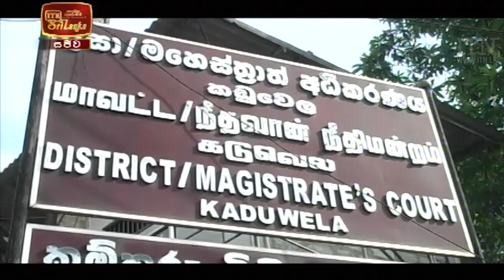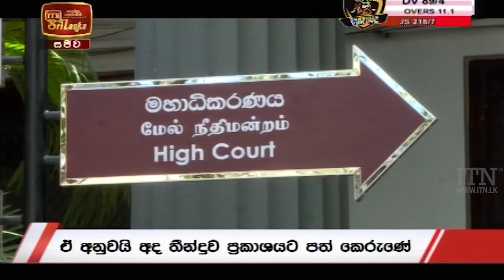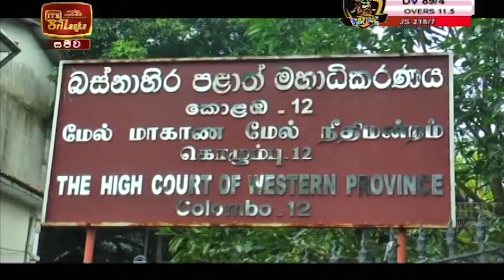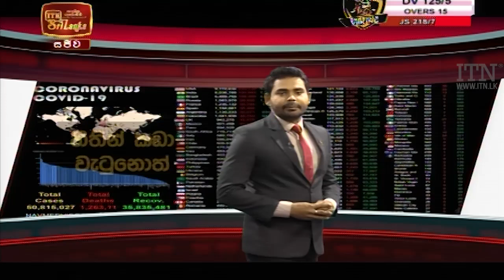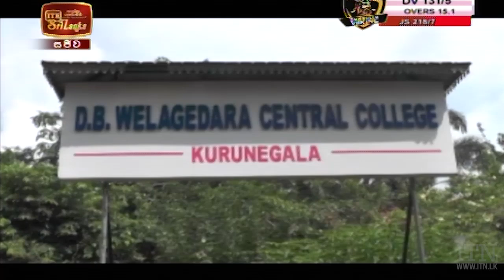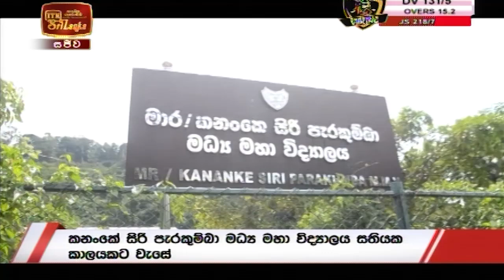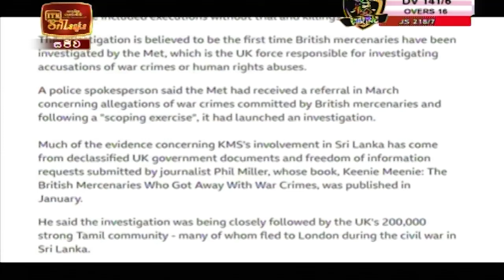ITN News 2020-11-30 | 06.30 PM